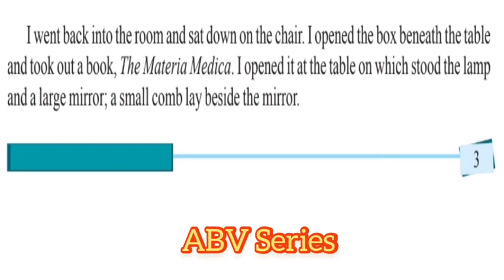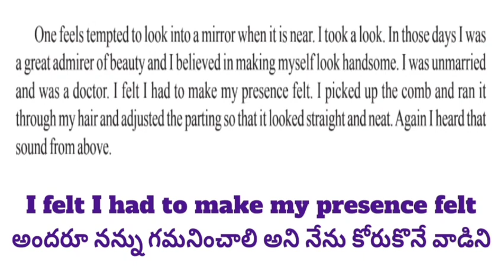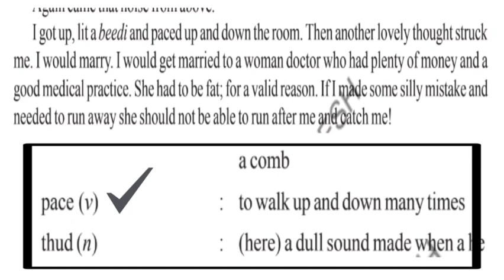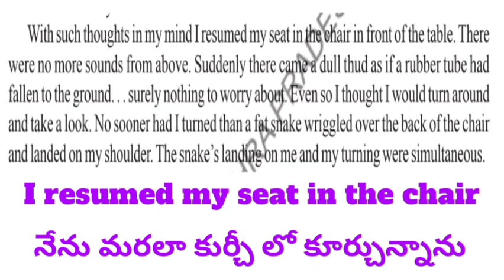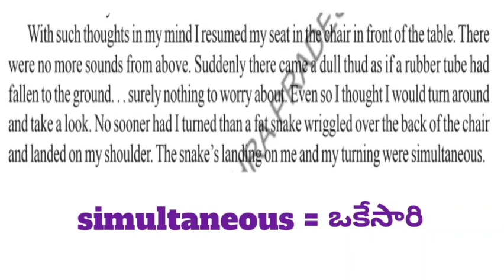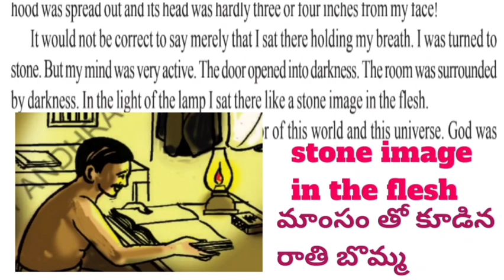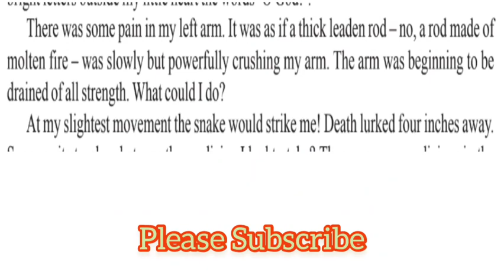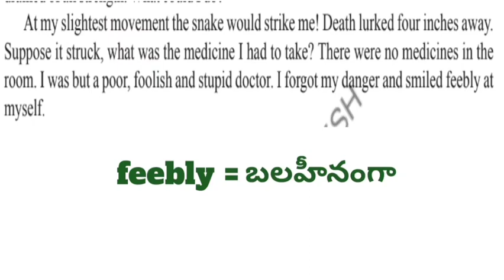The_Snake_and_the_Mirror 9th Class English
9th Class English Made Easy
Vikoom Muhammad Basheer